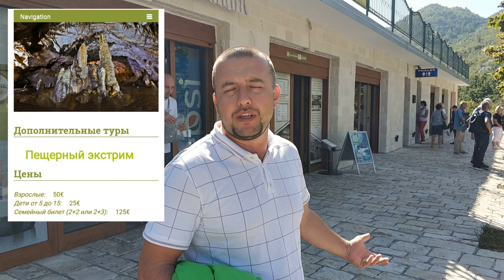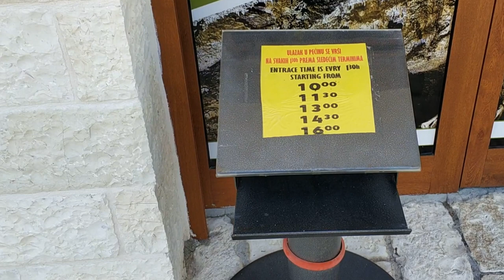Липская Пещера Черногория. Что Посмотреть: Сталагмиты и Сталактиты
Что посетить и посмотреть в Черногории. Какую экскурсию выбрать. Липская пещера: сталагмиты и сталактиты в Черногории на экскурсии с частным гидом.
Сайт Липской пещеры с актуальными ценами и турами   👉 lipa-cave.me